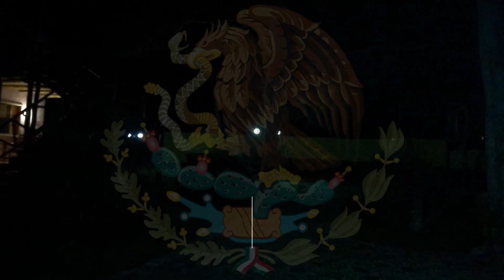🇲🇽 Mexico - Chicanná Ecovillage Resort (1)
Chicanná Ecovillage Resort: Ökologischer Urlaub im Herzen der Maya-Ruinen
Das Chicanná Ecovillage Resort in Xpujil, Mexiko, bietet eine einzigartige Verbindung aus nachhaltigem Tourismus und kulturellem Erlebnis. Eingebettet in den Regenwald der Yucatan-Halbinsel, lädt das Resort dazu ein, die Natur zu genießen und gleichzeitig die faszinierende Maya-Kultur zu entdecken.

Die Bungalows des Resorts sind aus regionalen Materialien gebaut und fügen sich harmonisch in die Umgebung ein. Solaranlagen und Regenwassernutzung sorgen für einen nachhaltigen Betrieb. Gäste können sich im Pool erfrischen, in der Palapa entspannen oder an geführten Touren zu den nahegelegenen Maya-Stätten Becan, Xpuhil und Rio Bec teilnehmen.

Das Restaurant des Resorts serviert köstliche regionale Küche mit frischen Zutaten aus dem eigenen Garten. Ein besonderes Highlight ist die traditionelle Maya-Zeremonie, die jeden Abend stattfindet. Außer man ist gerade dort :-)

Das Chicanná Ecovillage Resort ist ideal für alle, die einen naturnahen und gleichzeitig erlebnisreichen Urlaub suchen.

Chicanná Ecovillage Resort: Отзыв

Плюсы:

+ Экологичный подход: Использование солнечных батарей, сбор дождевой воды, местные материалы.
+ Расположение: В окружении джунглей, недалеко от руин майя.
Удобства: Бассейн, беседка, ресторан, туры к руинам майя.
+ Атмосфера: Спокойная, расслабляющая, аутентичная.

Минусы:

- Небольшой выбор удобств: Нет спа, тренажерного зала, детской площадки.
- Простота: Номера не роскошные, еда не изысканная.
- Удаленность: До основных туристических достопримечательностей нужно ехать.

В целом:
Chicanná Ecovillage Resort - это отличный выбор для тех, кто хочет отдохнуть вдали от цивилизации, насладиться природой и познакомиться с культурой майя. Не стоит ожидать роскоши и изобилия, но можно рассчитывать на комфортный и аутентичный отдых.

Chicanná Ecovillage Resort: A jolly jaunt in the jungle

Ah, Chicanná Ecovillage Resort. Where the mosquitoes are as friendly as the locals, and the food is as authentic as the wildlife.
I arrived at the resort after a long and bumpy journey, eager to embrace the simple life. And simple it was. The bungalows were charmingly rustic, with thatched roofs and no electricity. Perfect for a spot of communing with nature, as long as you don't mind sharing your bed with a few friendly spiders.
The days were spent exploring the lush jungle, swimming in the refreshing pool, and learning about the fascinating Mayan culture. The evenings were spent enjoying delicious local cuisine (beware the habanero chillies!), and listening to the sounds of the rainforest.
Of course, no eco-resort is complete without a few creature comforts. And while the resort did have its quirks – the wifi was intermittent, and the water pressure was, shall we say, enthusiastic – these were all part of the charm.
So if you're looking for a luxurious getaway, this is not the place for you. But if you're looking for an authentic, off-the-beaten-track adventure, then the Chicanná Ecovillage Resort is sure to tick all the boxes. Just remember to pack your mosquito repellent!